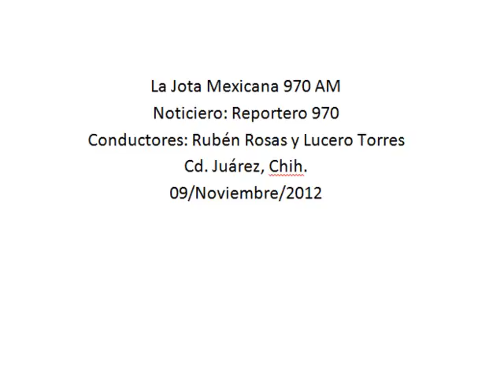Sagarpa excluyó a mil productores de la entidad en el convenio con la CFE